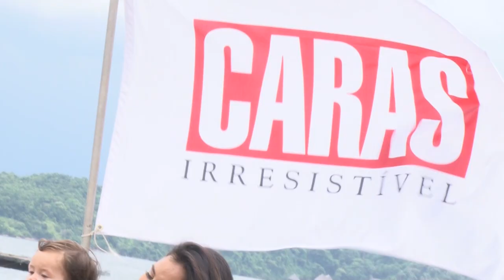Yanna Lavigne fala sobre os desafios da maternidade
A atriz Yanna Lavigne passou pela Ilha de CARAS com a fofa Madalena e falou sobre os prazeres e dificuldades de cuidar de um bebê. Veja a entrevista!